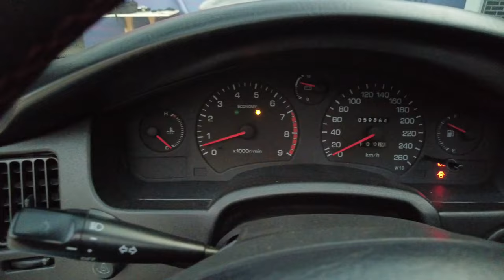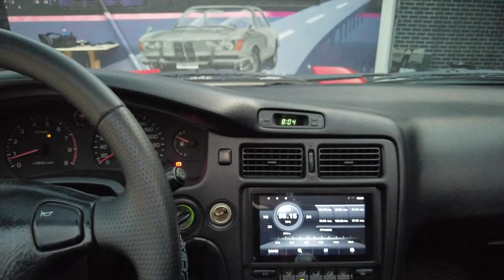Toyota MR2 din 1993